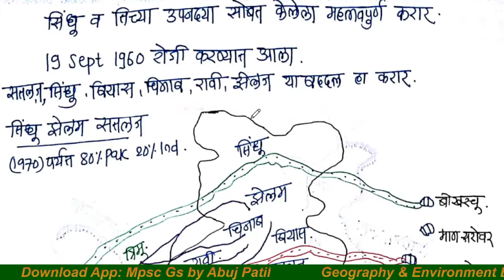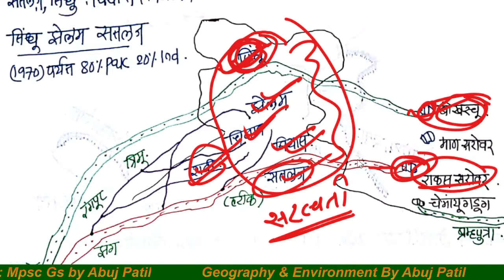सिंधू पाणी वाटप करार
MPSC GS by Abuj Patil

🥇 जे विद्यार्थी पुण्यात येऊन क्लास लावू शकत नाहीत, पण ज्यांची अधिकारी बनण्याची जिद्द आणि चिकाटी आहे, खास त्यांच्यासाठीच आम्ही येतोय तुमच्या पर्यंत Online Platform च्या माध्यमातून.

👉 त्यावर दररोज  चालू घडामोडी सामान्य अध्ययनच्या नोट्स, टॉपिक नुसार सराव प्रश्नसंच उपलब्ध आहेत.

👉 या app वर काही Online courses  उपलब्ध आहे आणि ते सुद्धा खूपच कमी फीस मध्ये.

👉 सोबत Youtube चॅनेल सुद्धा सर्व विषयांचे मोफत मार्गदर्शन video उपलब्ध.